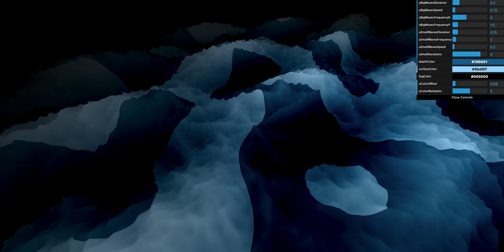Contaminated raged sea